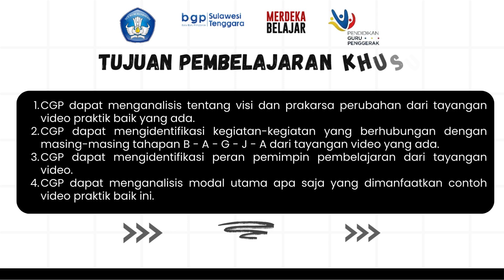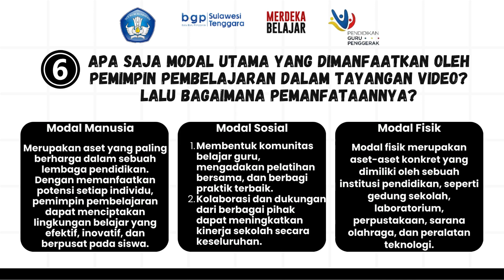Modul 3.2.a.6. Demonstrasi Kontekstual || Pemimpin Pengelolaan Sumber Daya || CGP 10 Kab. Konawe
CGP dapat menganalisis tentang visi dan prakarsa perubahan dari tayangan video praktik baik yang ada.
CGP dapat mengidentifikasi kegiatan-kegiatan yang berhubungan dengan masing-masing tahapan B - A - G - J - A dari tayangan video yang ada.
CGP dapat mengidentifikasi peran pemimpin pembelajaran dari tayangan video.
CGP dapat menganalisis modal utama apa saja yang dimanfaatkan contoh video praktik baik ini.